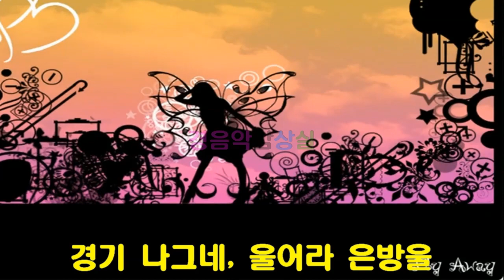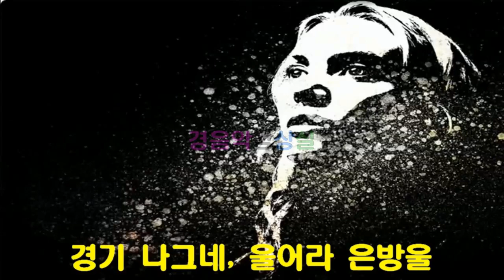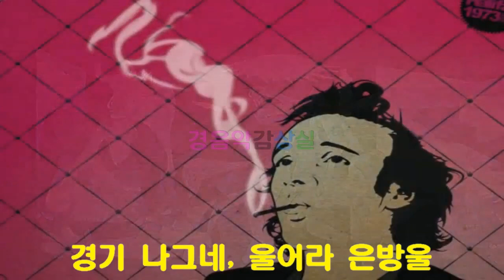추억의 유랑극단 3집 ,경기 나그네,울어라 은방울